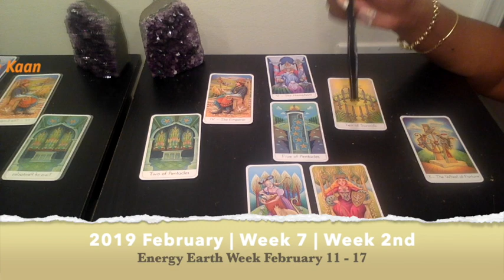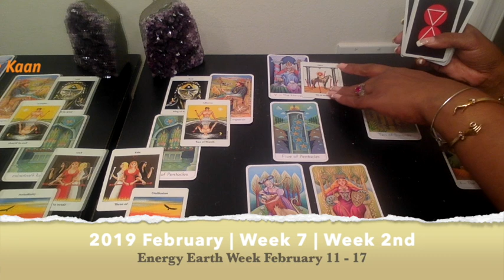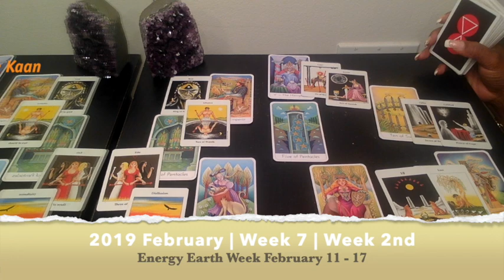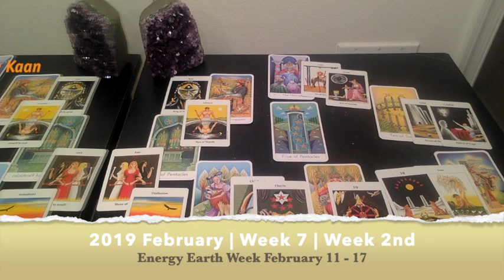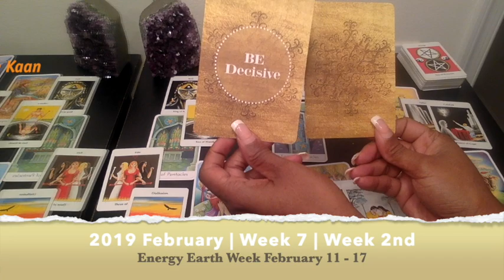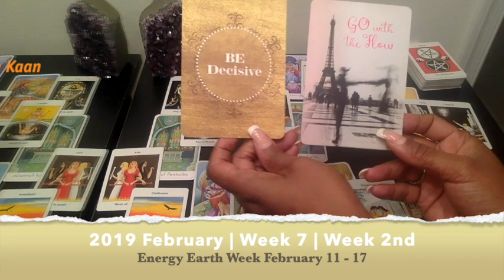AQUARIUS PSYCHIC TAROT READING | WEEKLY HOROSCOPE | Week 07 | FEBRUARY 11 -17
Aquarius Psychic Tarot Reading | Weekly Horoscope
Find out what the 2nd week of February has to offer for you Aquarius signs. I use a combination of my gift, tarotcards, numerology and astrology to provide weekly energy vibration readings for all Zodiac Signs.

1-on-1 Live private chat on Youtube. I will pull cards for you per request and you can enter information and questions in the chatbox. I offer 30 minutes option:

Kathye